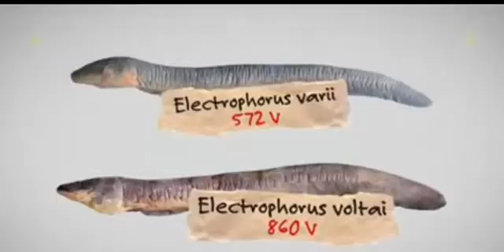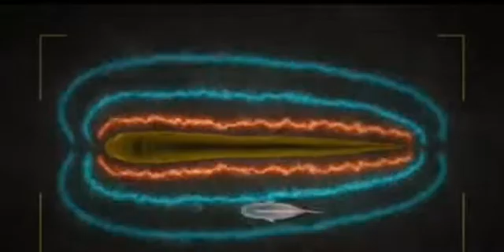jab mout ay to sab kuch karwati hai. plz subscribe channel and support Us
what happens after death,tiger,zoo tiger attack,tiger win,tiger woods,pet tiger attack human,tiger u.s. open,tiger and rocco,what happens to soul after death,jehad,life after death,what happens after death scientifically,pets that ate their owners,animal that ate their owners,ate their owner,pet animals that ate their owners,10 animals pets that ate their owner,life after death experience,hadis,uncle roger,all about dogs,mout k baad,river,